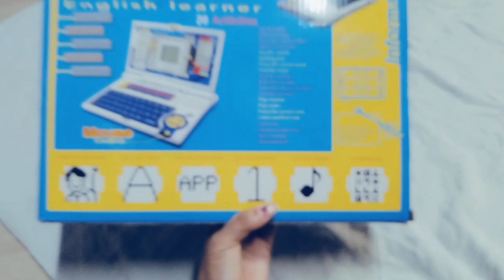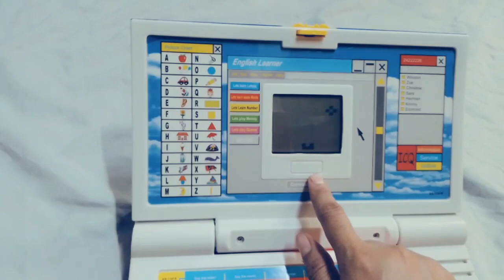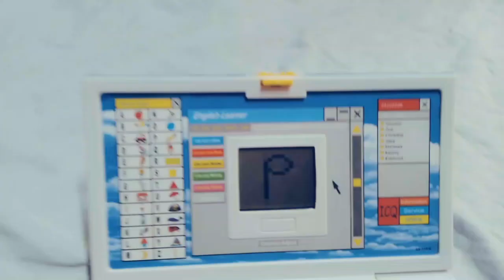Kid's laptop| Education laptop| unboxing & review| 20 activities & fun game |anjani and surbhi vlog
Education laptop kids
review
Education laptop
Unboxing & review

Mini laptop for kids